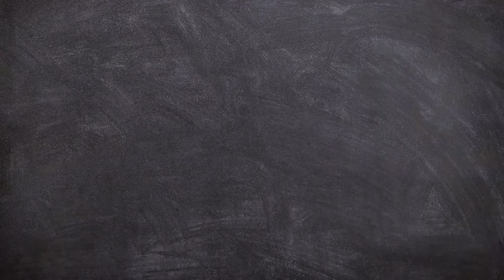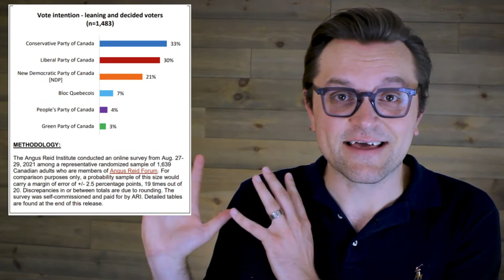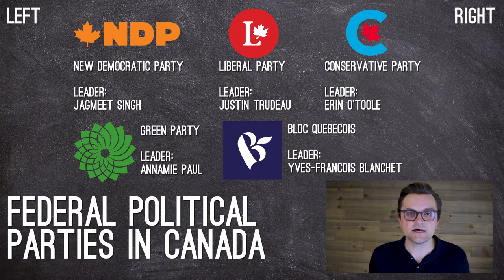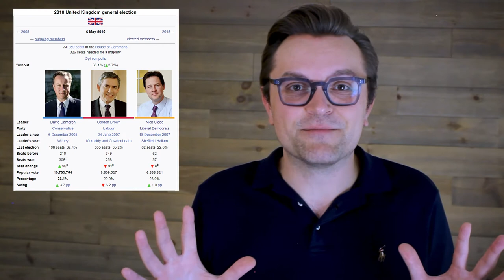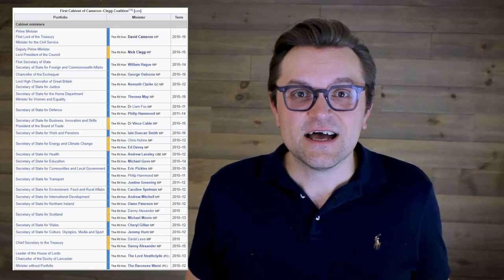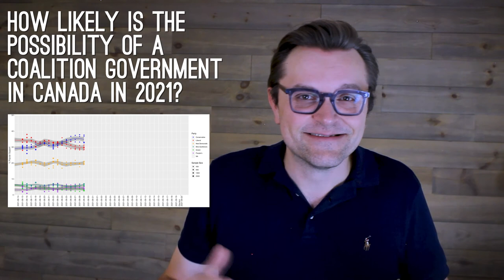Could A Coalition Government Happen In Canada?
A coalition government is one possible outcome of the 2021 election in Canada. In August, Prime Minister Justin Trudeau called an election in the hopes of gaining a majority government. However, as of the end of August, polls are starting to turn against this possibility and Erin O'Toole and the Conservatives are gaining ground. Can Trudeau still pull it off, or will we see a chance at a coalition government between the Conservatives and NDP or maybe even the Liberals and NDP. Can the 2010 election in the UK and the Cameron-Clegg coalition possibility be a preview of what's to come in Canada?

Photo Credits
Election photo, Elections Canada